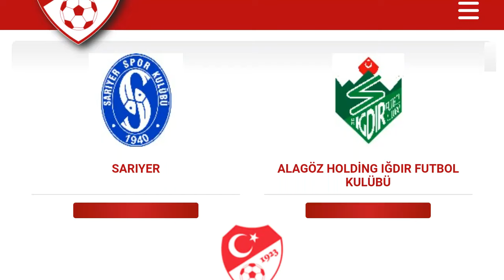Sarıyer - Iğdır FK maçı ne zaman, hangi kanalda, saat kaçta?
sarıyer ığdır fk hangi gün
sarıyer ığdır fk ne zaman                                           sarıyer ığdır fk saat kaçta
sarıyer ığdır fk hangi statta
sarıyer ığdır fk hakemi kim
sarıyer ığdır fk hangi kanalda                                                        sarıyer ığdır fk şifreli mi
sarıyer ığdır fk canlı izle
sarıyer ığdır fk canlı yayın
Sarıyer Iğdır FK Maçı Ne Zaman Saat Kaçta Hangi Kanalda?